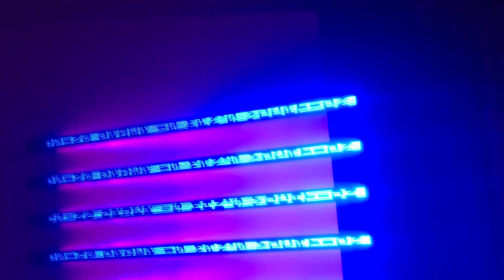Bright display at tate modern